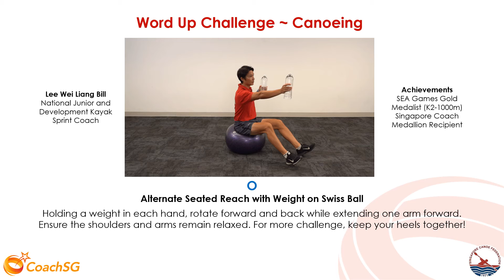O - Alternate Seated Reach with Weight on Swiss Ball